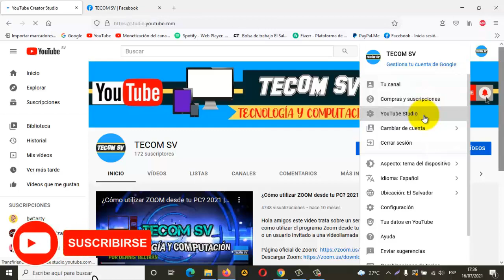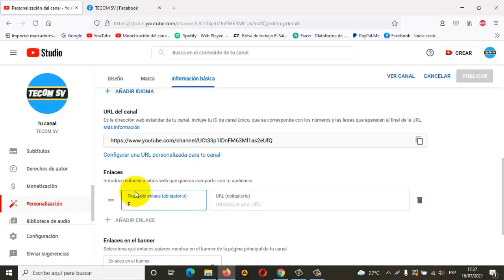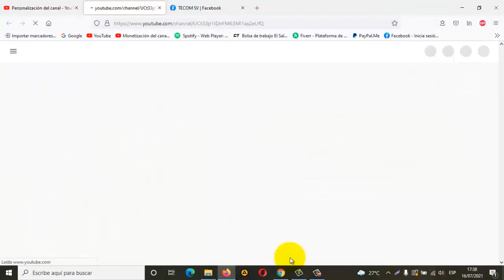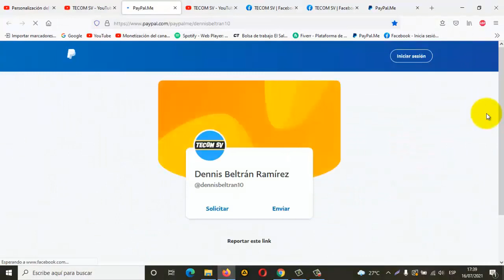CÓMO AÑADIR ENLACES DE REDES SOCIALES EN MI CANAL DE YOUTUBE (BANNER) | 2022